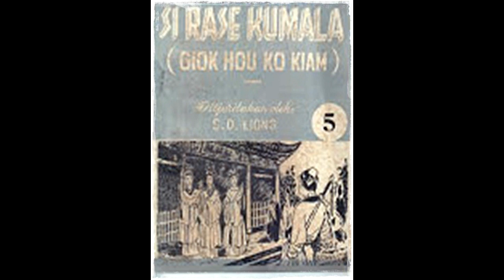Seri Cerita Silat Si Rase Kumala Jilid 5